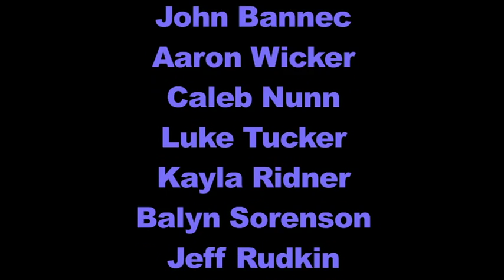Halloween Swagg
This is an original music video performed by B-TV students at Batchelor Middle School in Bloomington, Indiana. Elias McDermott-Sipe wrote the lyrics and put together the music on garage band.